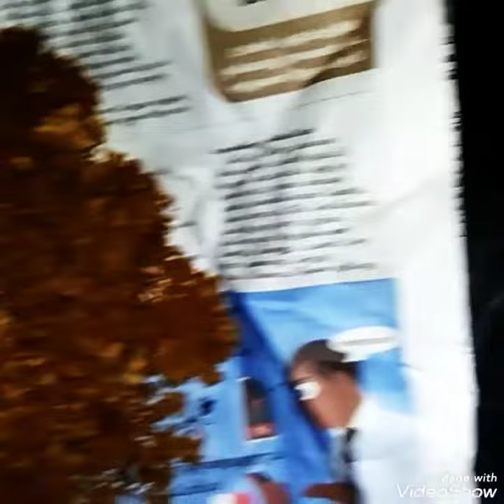Ellu Urandai Seivathu yeppadi in tamil# brown sugar# sesame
கருப்பு எள்ளு  =1/4 kilo
கருப்பட்டி + நாட்டு சர்க்கரை =1/4 kilo